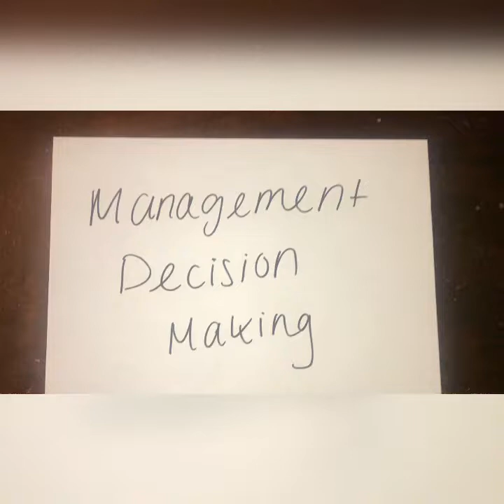Management Decision Making